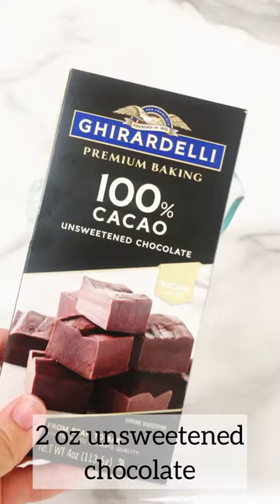The Best French Silk Pie Recipe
When I was a kid, my parents took our family out for a piece of pie at Baker’s Square each Christmas. It’s something I remember to this day! Many years ago I wanted to recreate this family tradition by making my own french silk pie.

Let me tell you, this pie turned out SO good that now this is what I have to make each Thanksgiving and Christmas as my contribution to the dessert table. Let me show you how to make it for your family too!